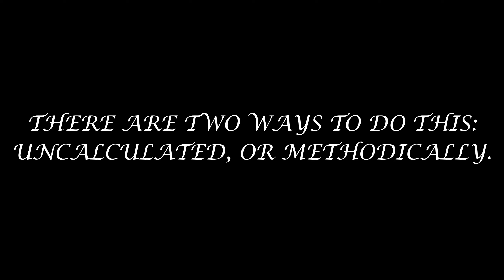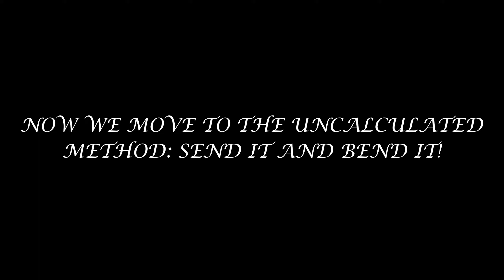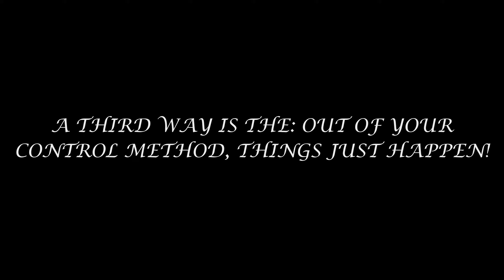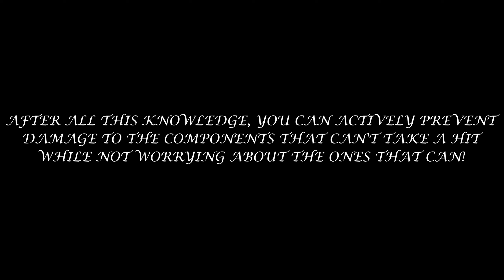Bottom Bracket: Re-Evolution - Ep3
Episode 3: Eric's Budget Biking Tips
A guide on how to save money while riding.

Bottom Bracket: Re-Evolution is a series of short episodes about mountain biking in Northern Ontario. The name originates from a video made back in 2006 that we did, calling the north the bottom bracket of riding and what we did to make it as good as we could. Re-Evolution is our story of us doing it again after taking a long break from the sport and pushing to make our community have some sick trails to ride, all while improving our own riding skills.